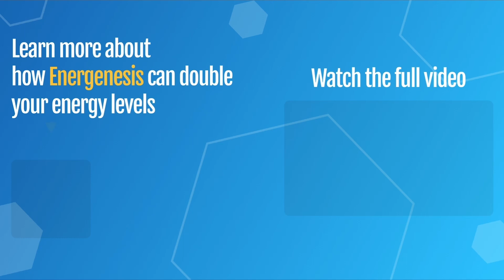☀️ Hormesis - The Key To Mitochondria and Overcoming Chronic illness? (2024)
- Free masterclass to double your energy - In this video, Dr. Kharrazian talks about why hormesis is key to more mitochondria.

🕒 Chapters:
00:00​ - Why don't chronic ill patients recover?
00:30 - The biggest issue with the current approach to mitochondrial dysfunction
02:30 - Hormesis
05:55 - Outro